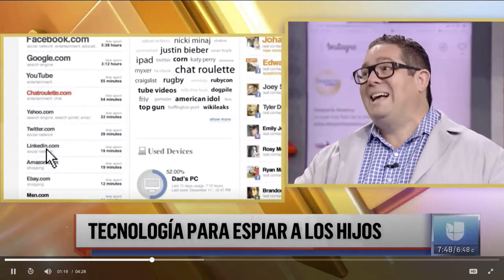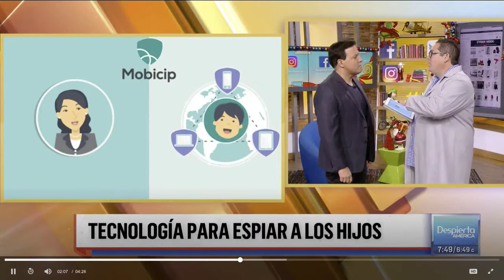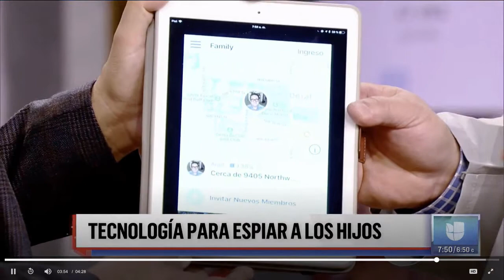Vigila lo que hacen tus hijos en linea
Ariel Coro, experto en tecnologia presento estas aplicaciones para monitorear lo que hacen tus hijos en linea, en sus moviles y en sus computadores.